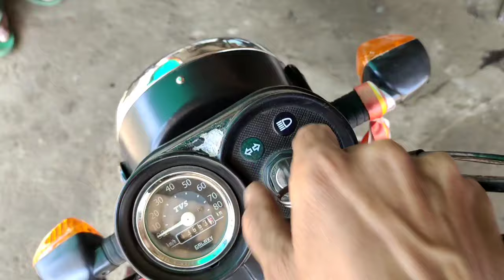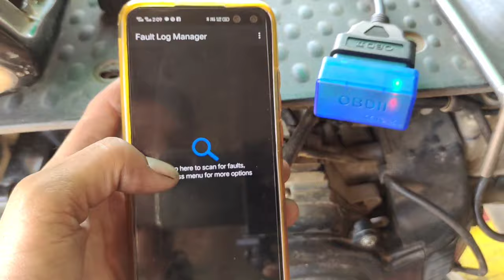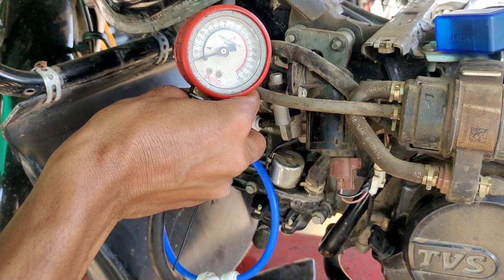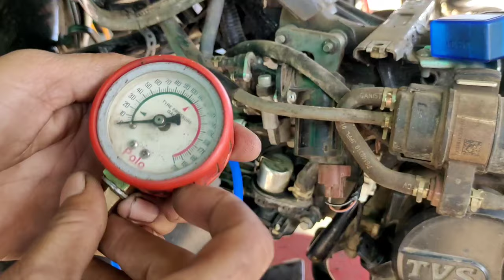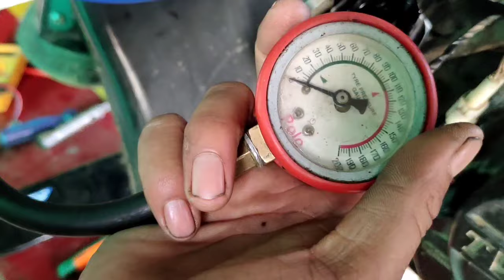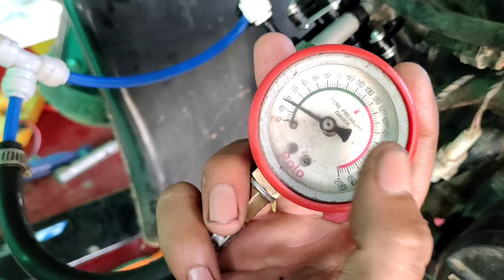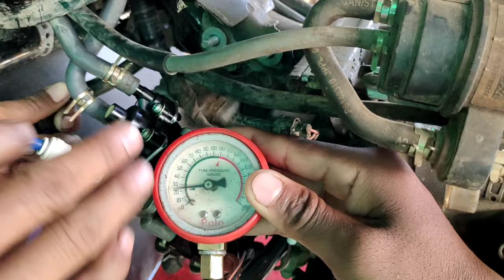TVS XL 100 bs6 starting problem, fuel injector missing problem, fuel pump kaise check Karen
TVS XL 100 regulator valve check Karen

आपने देखा इस tvs xl 100 में चेक बाल जिसे आप रेगुलेटर बाल भी बोल सकते हैं यह बॉल में जो है डस्ट आने के खातिर स्कूटर जो है स्टार्ट नहीं हो रही थी जिसका फ्यूल प्रेशर कम हो गया था ठीक है // तो आपके साथ कभी यह दिक्कत आती है ,आप जो है इस तरीके से ठीक कर सकते हैं दोस्त🙏🙏🙏

TVS XL100enginechecklightlight

bs6 Honda shine starting problem video

Hero HF deluxe bs6 fuel pump video

fuel pressure gauge kaise banaen video